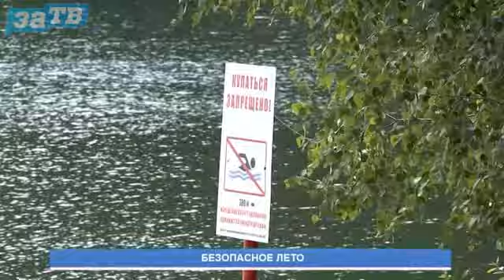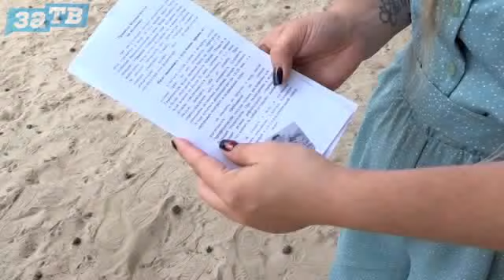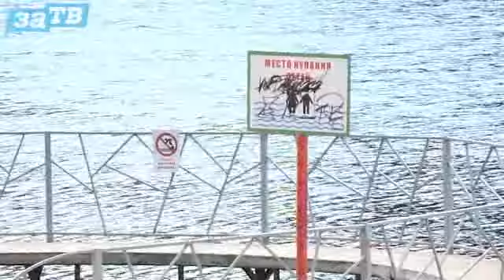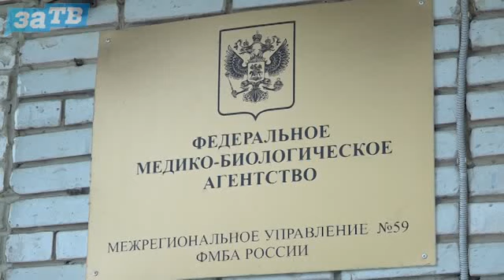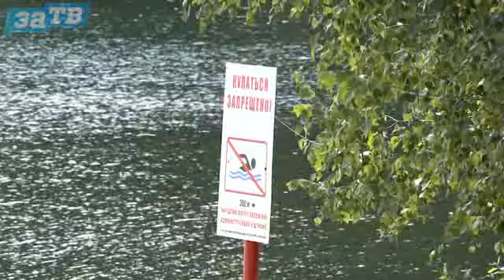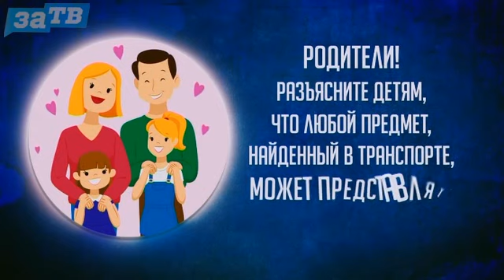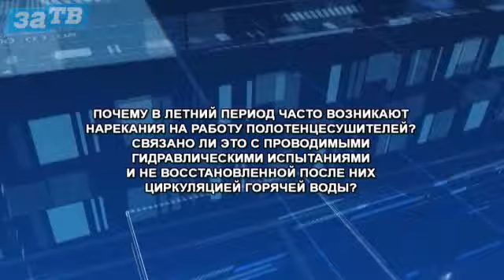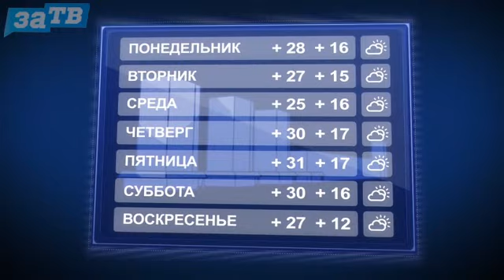Новости Заречного от 15.08.23